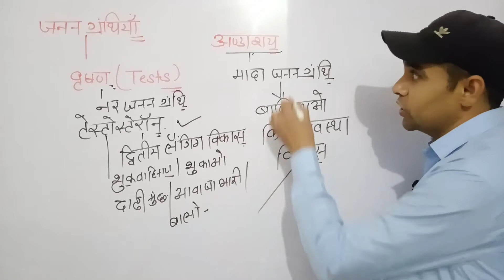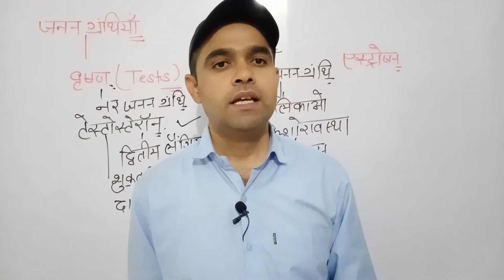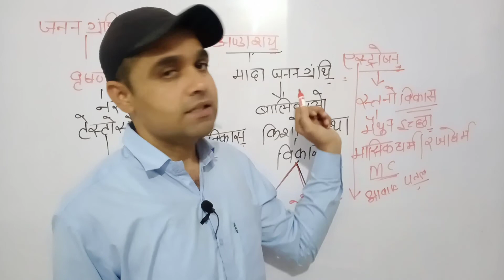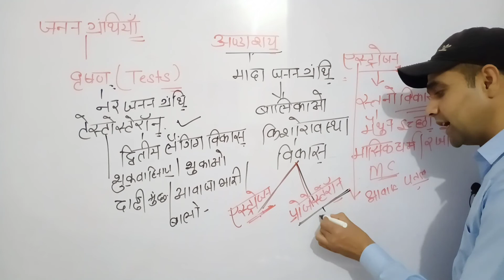वृषण ग्रंथि व अंडाश्य ग्रंथि के कार्य || functions of Tests gland and ovary gland || by Vikram sir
नमस्कार दोस्तों स्वागत है आपका आप ही के चैनल बुनियाद एजुकेशन हब पर साथियों हमारे चैनल पर आप को आर्मी भर्ती से जुड़ी सभी तरह की जानकारी सहित अन्य सरकारी जॉब के बारे में शत-प्रतिशत सही एवं सटीक जानकारी दी जाती है दोस्तों यदि आप हमारे चैनल पर नए हैं तो चैनल को सब्सक्राइब कर ले।

अधिक जानकारी के लिए सम्पर्क

UPSC,UPPCS, RPSC, SSC RSMSSB, Ssc_cGl,SSC-GD, RRB, NTPC, RAILWAY, DEHLI POLICE, UP-POLICE, RAI. POLICE, INDIAN ARMY, LDC, HIGH-CIURT, AIRFORCE, P.T.I., REET, PATWAR
SCIENCE GK, BIOLOGY Gk

Buniyad education hub
https